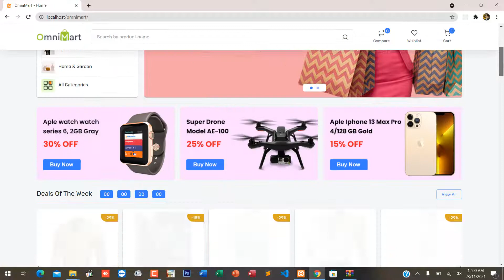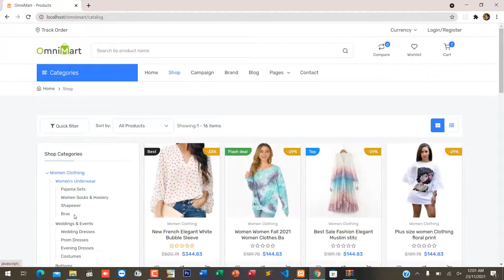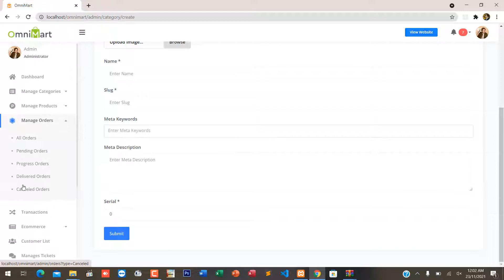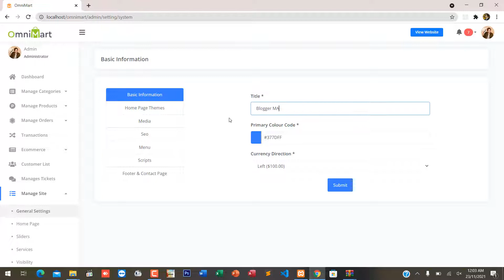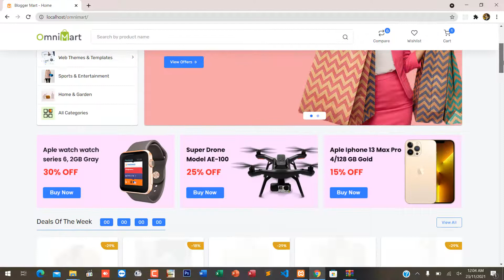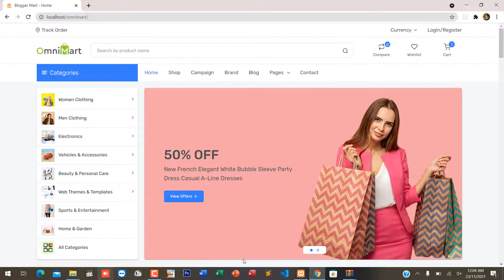OmniMart eCommerce Shopping Platform in php mysql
OmniMart – is All in One eCommerce Shopping Platform. If you have planned to buy a single vendor eCommerce shopping platform. You can choose OmniMart as the most suitable platform for single vendor eCommerce. You can use it for Man & Women Fashion, Electronics & Computers, Toys & Kids, Food & Grocery, Tools & Parts, Beauty & Health, Watch & Jewelry, Home & Furniture, Sports & Outdoors, Physical, Digital & License Product Sell etc.

eCommerce platforms are gaining more and more popularity nowadays and we keep maintaining all the demands of our users. The script has unlimited brands, products, coupons, orders, category create options. It comes with multiple payment gateways, full content management system, SEO, order tracking system, and more…

Highlighted Features :
\\ Clean and Modern Fronted, User & Admin Interface.
\\ 4 Home Page.
\\ Physical Product Sell.
\\ Digital Product Sell.
\\ Licence Product Sell.
\\ Multi Currency Support.
\\ 10 Payment Method.
\\ Ajax Product Load.
\\ CSV Product Upload.
\\ CSV Product Export.
\\ CSV Order Export.
\\ CSV Transactions Export.
\\ Bulk Delete Option.
\\ Image Lazy Load.
\\ Sitemap Generator.
\\ Google Adsence.
\\ Google Analytics.
\\ Google reCaptcha.
\\ Database Backup System.
\\ System Backup System.
\\ Currency Left Or Right Show.
\\ Sale Analytic.
\\ Product Variants.
\\ RTL Support.
\\ SMS Notification.
\\ Product Wishlist.
\\ Product Compare.
\\ Campaign Offer.
\\ Flash Deal.
\\ 100% Responsive Design.
\\ Support Modern Browser and Cross-browser Compatibility.
\\ Regular updates facilities.
\\ Premium and quick support.

Admin Features :
– 100% Secure Admin Dashboard.
– Product Management.
– Product Categories Management.
– Product Brands Management.
– Product Attribute Management.
– Product Create Management.
– Product Reviews Management.
– Product Order Management.
– Transaction Management.
– Shipping Management.
– Tax Management.
– Currency Management.
– Payment Gateway Management.
– Customer Management.
– Ticket Management.
– Basic Information Management.
– SEO Management.
– Dynamic Color Management.
– Slider Management.
– Banner Management.
– Page Visibility (On/Off section) Management.
– Social Login Management.
– Language Management.
– FAQ Management.
– Dynamic Page Management.
– User Roll Permission Management.
– And More….

User Features :
– Clean User Interface.
– Dashboard Manager.
– Profile Manager.
– Tickets Manager.
– Order Log.
– Address Manager.
– Wishlist Manager.
– And More….